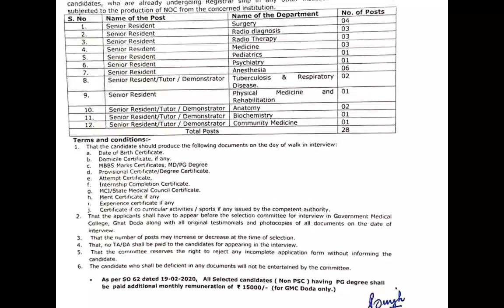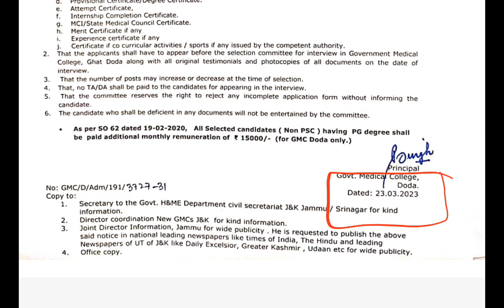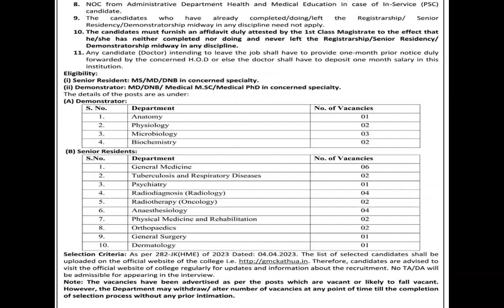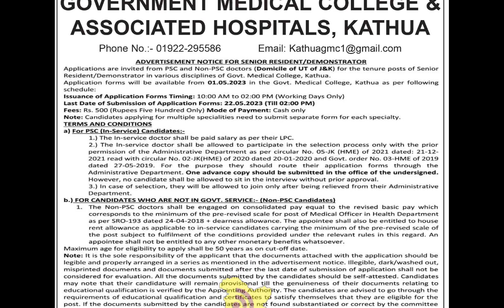J&K Health Department Recuriment 2023 | No Exam No Fee | Eligible Male Female | J&K New Govt Jobs